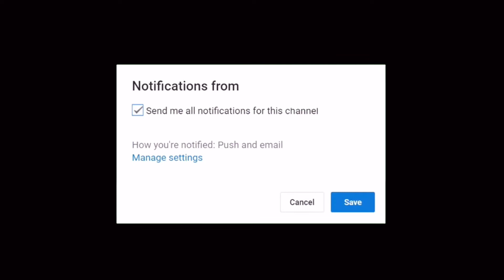Mac and Cheese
This is my own version for f mac and cheese so good and delicious different texture of taste..